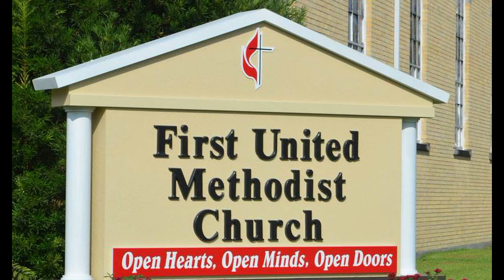Tuesday Devotional for 4/21/2020 with Pastor Jarod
"Selections from the Writings of Dietrich Bonhoeffer" read by Pastor Jarod